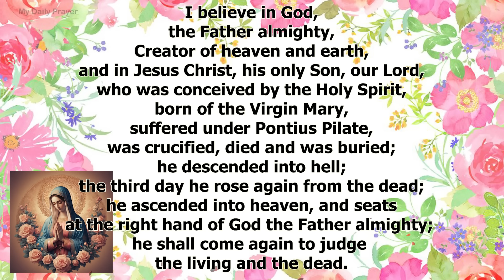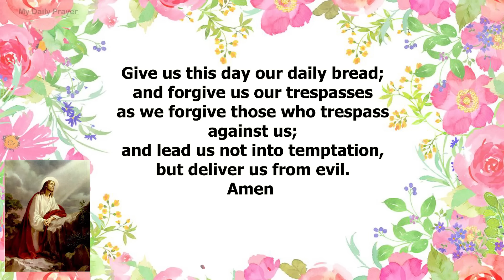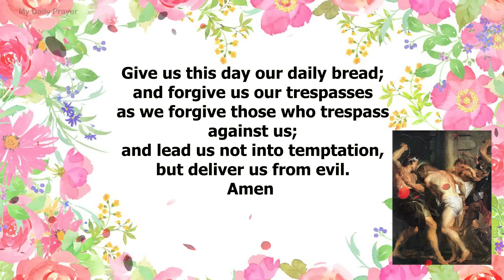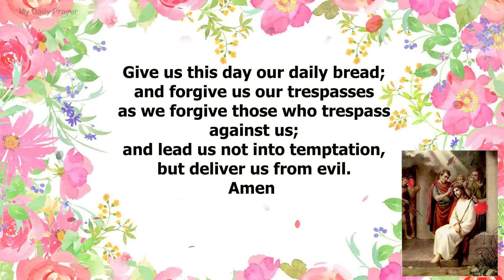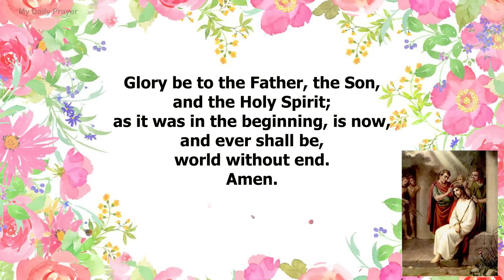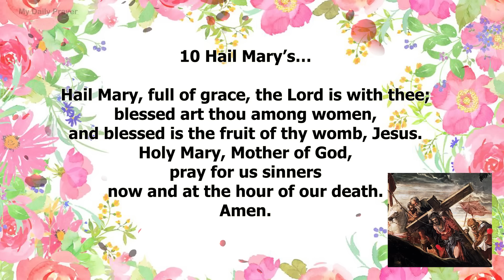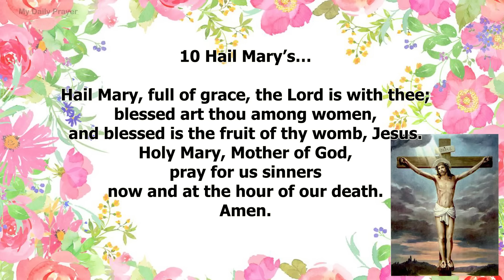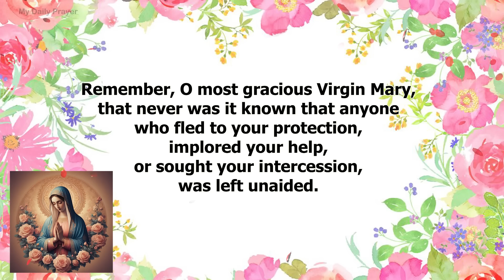TODAY HOLY ROSARY: SORROWFUL MYSTERIES, ROSARY FRIDAY🌹NOVEMBER 08, 2024 | PRAYER FOR STRENGTH